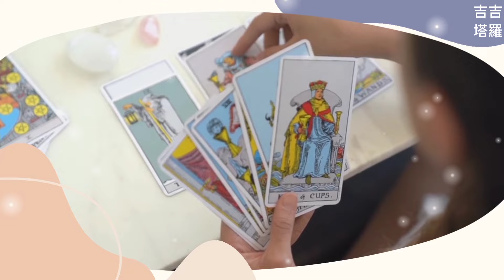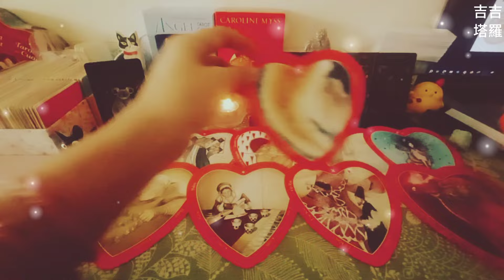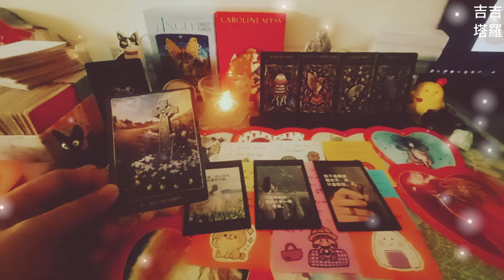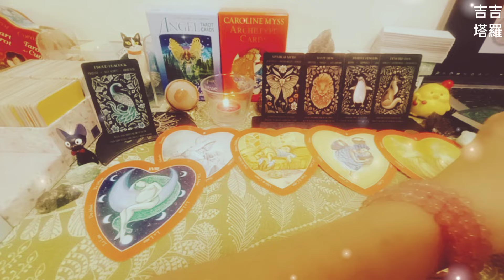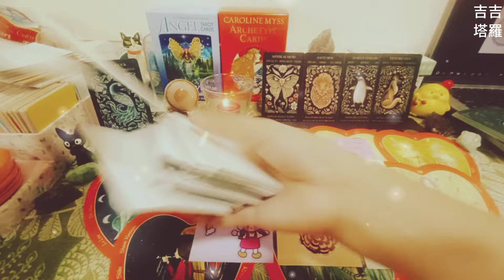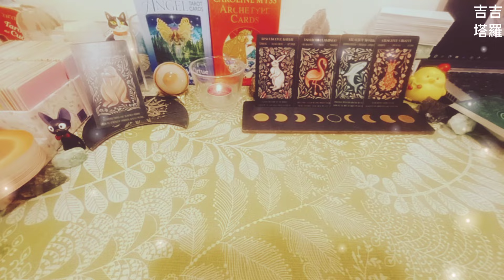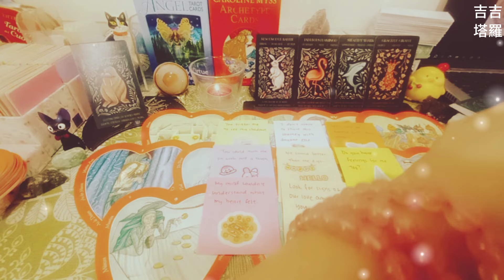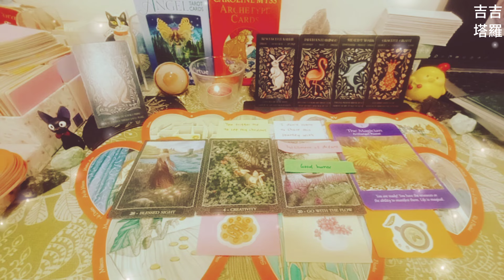【#1675】【塔罗·字卡·占卜】他/她想起你都想到什麼呢？ | 心塔羅 | 野生胡须精神动物神谕卡 | 地球智慧神諭卡 (無時間限制)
🙏❤️謝謝點贊❤️🙏
时间轴:

Intro 00:00
选项  - 地毯 00:37
选择1 - 地毯1 01:01
选择2 - 地毯2 12:08
选择3 - 地毯3 23:41

2.看廣告、點擊廣告
3.透過「超級感謝」打賞
4.加入頻道會員